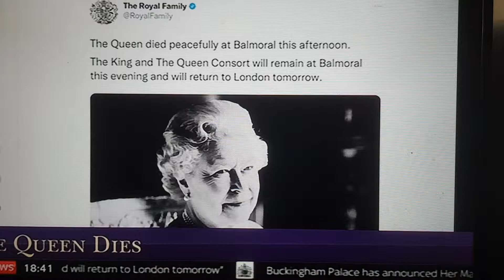uk queen elizebeth 2nd has died 8th sept 2022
the uk queen died on 8th sept 2022  at 12:30pm  at balmoral in scotland